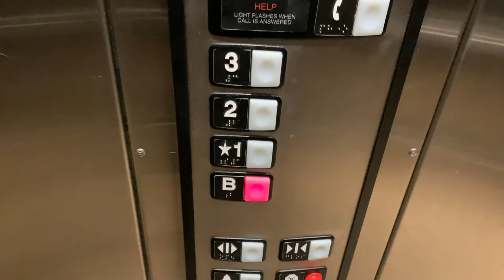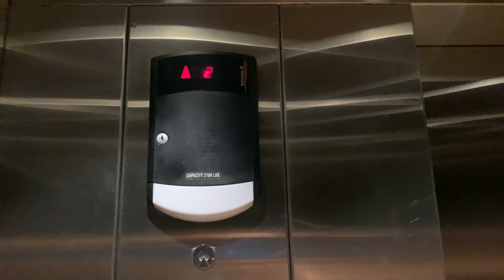Schindler Elevator at Brooktree Office Park (Building 6000) in McCandless/Wexford, Pennsylvania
(Recorded on 10/3/2022)- Riding the Schindler HT elevator at the last ct section of Brooktree Office Park 6000. Love the stainless steel cab and the lights are very bright like the Wexford Towne Centre plus it has the shortest chirp chime I’ve ever heard in a Schindler HT. Office building with a parking garage in the basement and did this on my meal break from work and have a few more buildings to do to complete my Brooktree Office Park work meal break project which was a few videos from different buildings at least once and twice a week.

Recorded with- Apple iPhone XR
Other elevator photographers filmed this elevator- yes (AdazElevatorz)